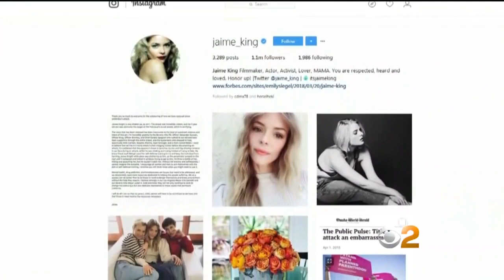Son Of Actress Jaime King Struck By Glass After Vandal Attacks Car In Beverly Hills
A man jumped onto the car and broke the windshield while King’s 4-year-old son was inside, police said. Tom Wait reports.